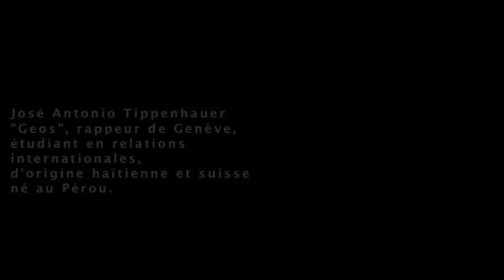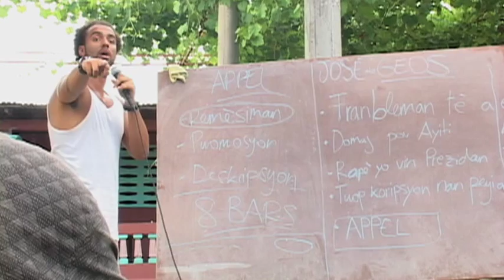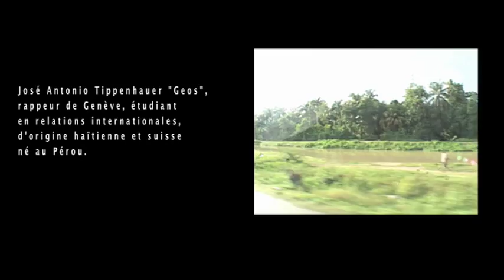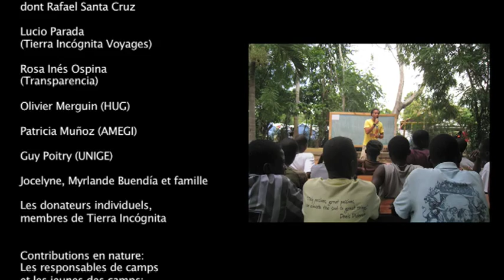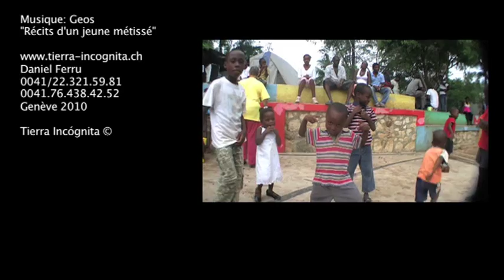Pou Ayiti - Ateliers d'écriture (rap, slam, chanson...) (Geos)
José Antonio Tippenhauer "Geos", rappeur de Genève, étudiant en relations internationales, d'origine haïtienne et suisse né au Pérou.